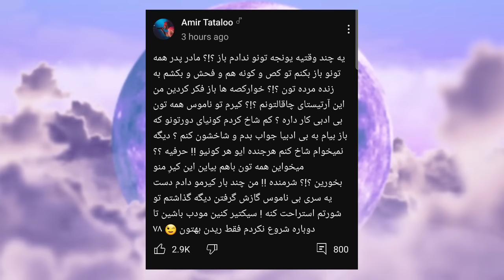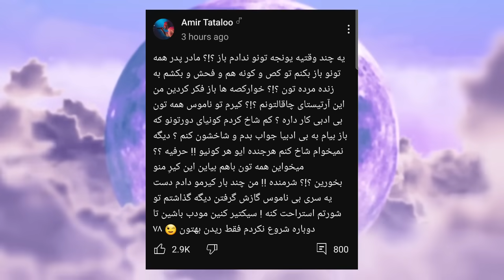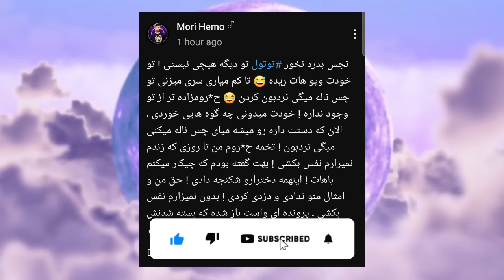فحاشی شدید امیر تتلو به سحر قریشی و ادیتورش|تتلو چقد عصبانیه ❌tataloo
فحاشی امیر تتلو به سحر قریشی و ادیتورش ❌
تتلو از شکایت سحر قریشی ترسیده 😨💔
تو چنل یوتیوب کپل خان تموم حواشی و اخبار یوتیوبرا و استریمرا و تیکتارو واستون پوشش میدیم لایک و سابسکرایب چنل فراموش نشه 🥺🔥